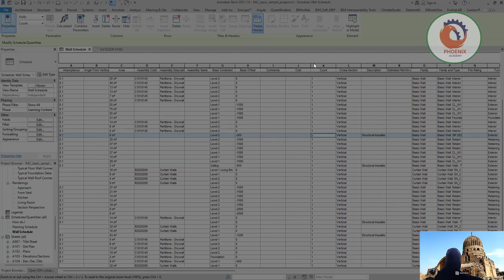CREATE DIFFERENT WORKING AND PRINTING SCHEDULES الريفيت